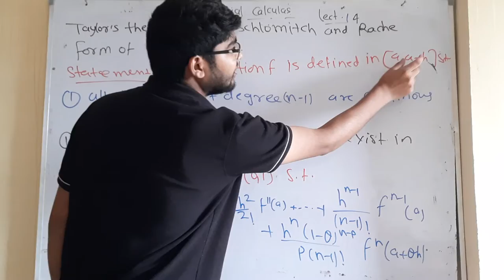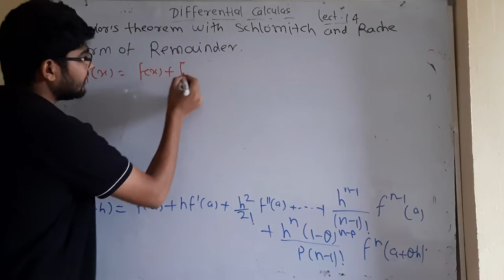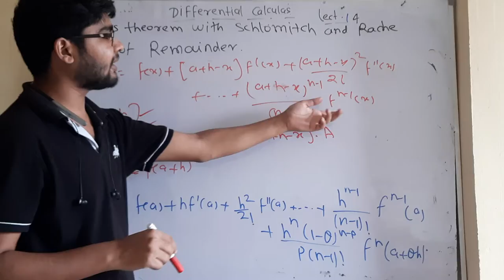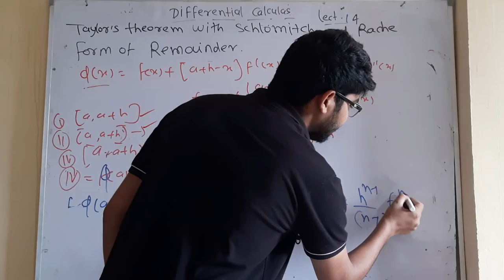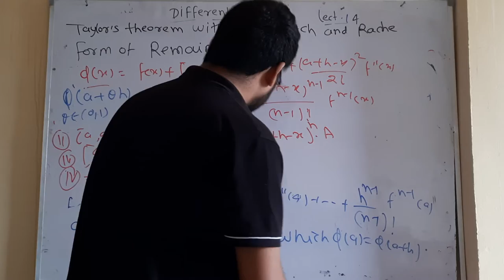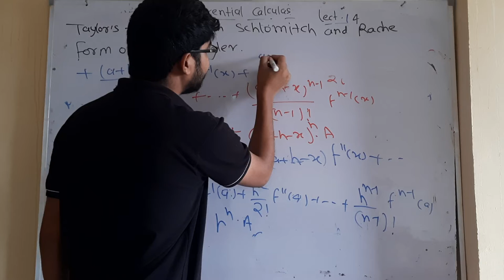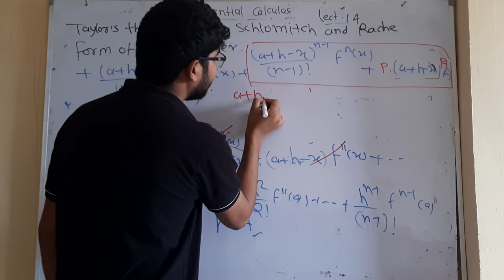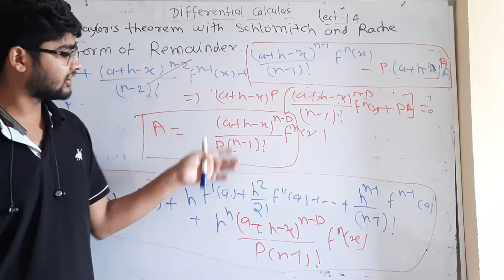differential calculas lect 14 by hitesh meena